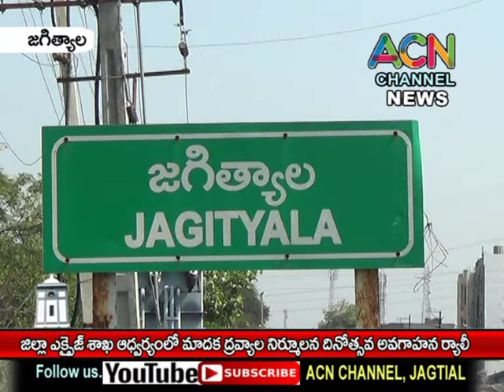జగిత్యాల జిల్లా ఎక్సైజ్ శాఖ ఆధ్వర్యంలో మాదక ద్రవ్యాల నిర్మూలన దినోత్సవ అవగాహన ర్యాలీ